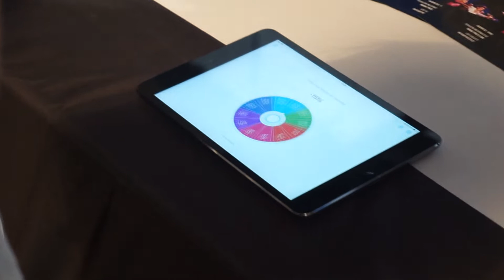Free Flow Studio x Tallinna koolid 2019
Overview of our outside the studio moments and sharing the love.